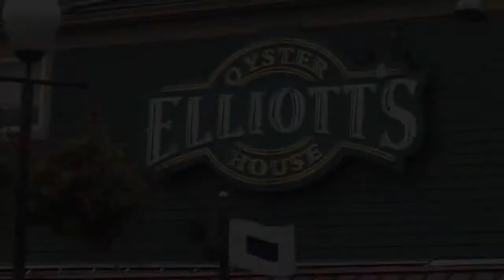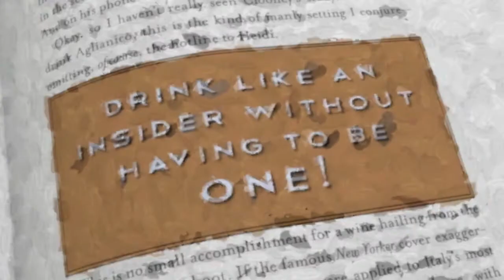Episode 16: Sauvignon Blanc from New Zealand - Drink Bravely with Mark Oldman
Mark Oldman visits soggy Seattle to talk about why he considers Sauvignon Blanc from New Zealand a "vinous exclamation point," "fluorescent," and "the sensory penetrator".  He also touches on the benefit of screw caps and how his newfound passion for oysters indicates that he has been cured of "childhood food squeamishness".

Featured wine:
Kim Crawford Sauvignon Blanc 2009 (New Zealand, $19)

for more free wine lessons and more about Oldman's Brave New World of Wine.

"Poosh It!"